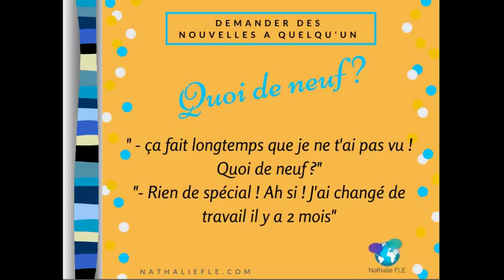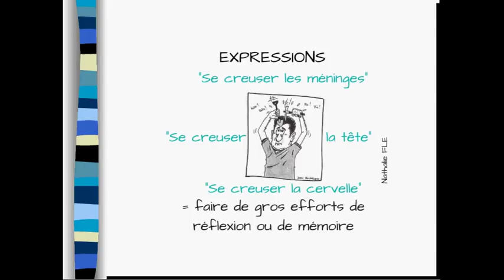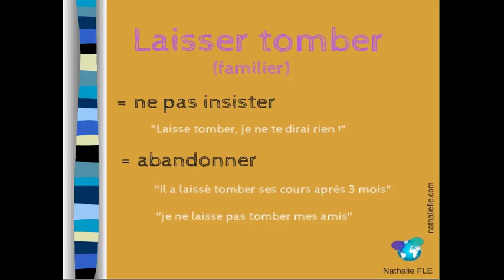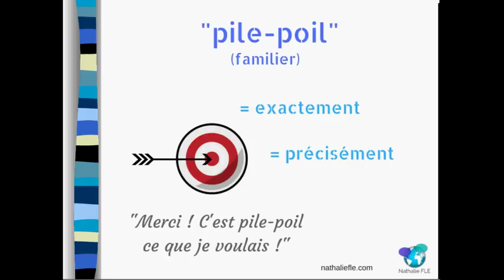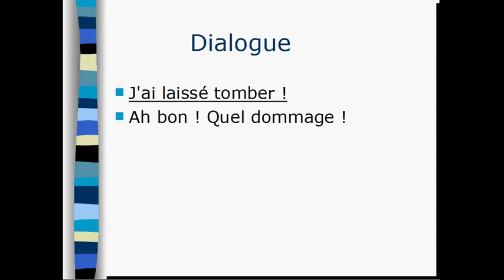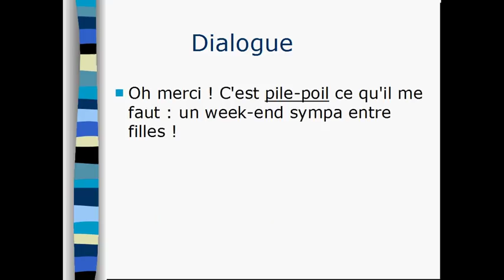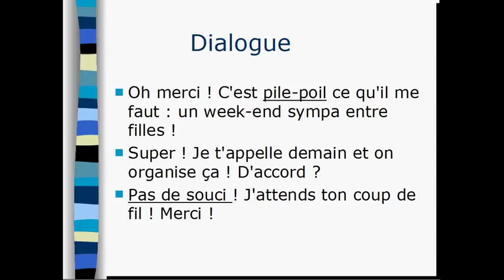10 expressions françaises en dialogue (+sous-titres en FR)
10 expressions françaises dans un dialogue
Parlez un français authentique !

DÉCOUVREZ MES CAHIERS D'EXERCICES "EXPRESSIONS IDIOMATIQUES" défi en 7 jours

TÉLÉCHARGEZ GUIDE GRATUIT Voyage dans les 3 niveaux de langue